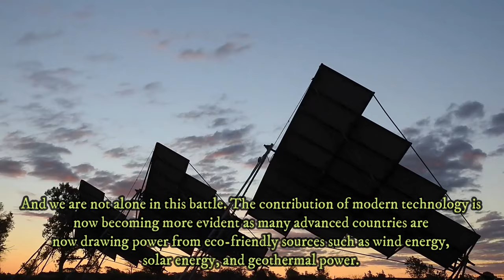Green Technology Solutions. The World is green or is it?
How to save our planet from the improper growing waste?  Start recycling and create green habitat.